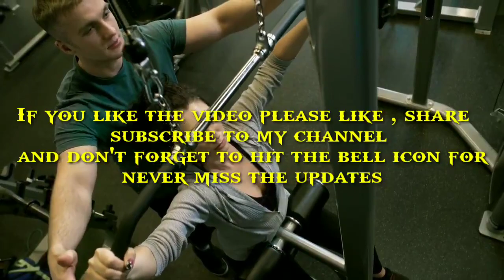Best 10 songs for workout | Meditation Mantra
1. Unknown brain - Superhero (feat. Chris Linton) (0:09 - 3:11)
2. Ship wrek, zookeepers & trauzers - Vessel (3:12 - 6:35)
3. Warriyo - Mortals (feat. Laura Brehm) (6:35 - 10:24)
4. Anikdote - Turn it up (10:25 - 14:32)
5. Blazars - Northern lights (14:33 - 17:48)
6. Desmeon - Back from the dead (17:49 - 21:32)
7. EWN & Whogaux - Start that fire (21:33 - 24:26)
8. JPB - Defeat the night (feat. Ashley apollodor) (24:27 - 28:40)
9. Ship wrek - Pain (feat. Mia vaile) (28:41) - 32:11)
10. Ship wrek & zookeepers - Ark (32:12 - 35:11)

listen till the end.